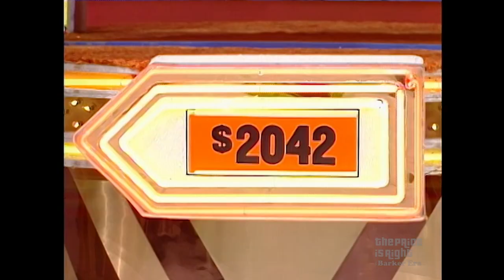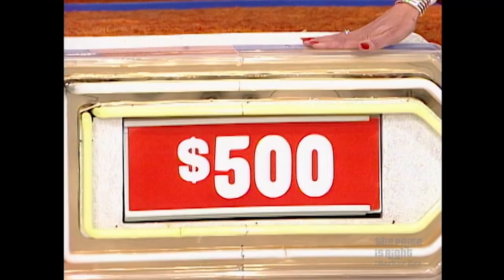Contestant Wins Two Trips Playing Barker’s Bargain Bar - The Price Is Right 1985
Sandra finds the best deal while playing Barker’s Bargain Bar and heads off on two amazing trips!

 it comes, television's most exciting hour of fantastic prizes the fabulous sixty-minute Price is Right!